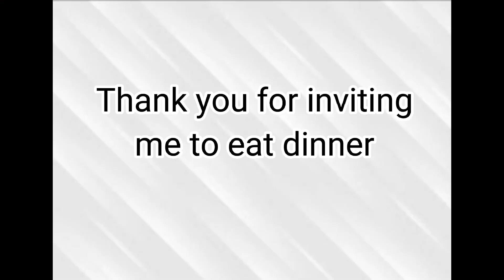madam thank you sa pa dinner